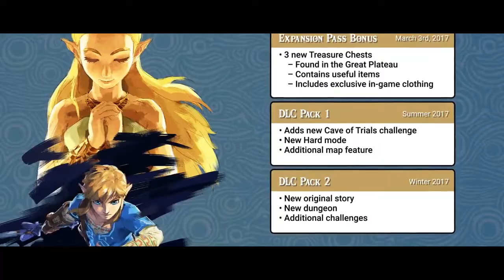February's Hottest Game News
The team at Releases.com take a look at the hottest announcements this month. The ones with trailers, that is.

Dates are subject to change, why not try tracking them using our website?

Track These Releases!